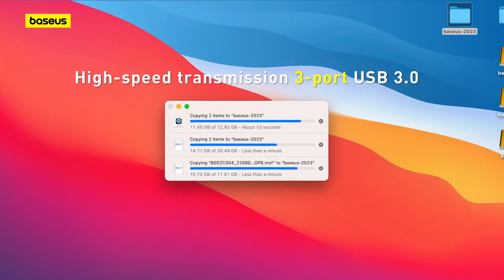Bộ USB Hub type C Baseus Metal Gleam 7 in 1 mở rộng USB 3.0, HDMI 4K cho laptop, và điện thoại